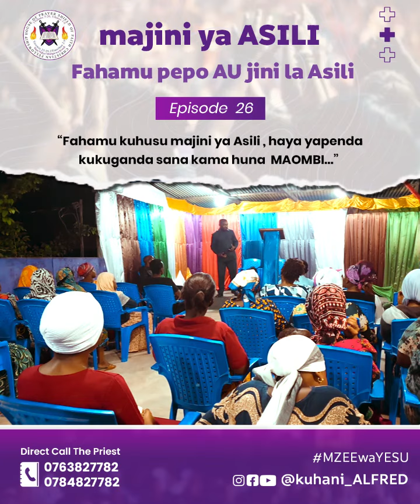Fahamu Mapepo & Majini ya Asili - KUHANI ALFRED ft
"Fahamu mapepo na majini ya asili ambayo hayatoki kwa mtu kirahisi... Fahamu Jinsi ya kuondoa haya majini na mapepo kwa kutumia Maombi ya Nguvu" - --- @Kuhani_Alfred Kuhani_Alfred FT
Ratiba Yetu ya Ibada & Maombi Inaendelea Katika Madhabahu ya JESUS ONLY🙏
🚩 Kila JUMANNE & ALHAMISI, Kuanzia 12 Jioni, IBADA & MAOMBI ya Kufunguliwa na Uponaji Yanafanyika.
📍Location: MWANANYAMALA KISIWANI kwa NGILANGWA
🚩 Kila JUMAPILI, Kuanzia Saa Moja Asubuhi, IBADA & MAOMBI ya Kufunguliwa na Uponaji Yanafanyika.
📍Location: BOKO MAGENGENI, Kanisa la HOUSE OF PRAYERS SHEILD OF FAITH CHRISTIAN FELLOWSHIP, Barabara ya Kwenda Bagamoyo
📲Direct Call The Priest👇
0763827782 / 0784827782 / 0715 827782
MUSIC BY - Bella Kombo ft. Evelyn Wanjiru & Neema Gospel Choir - Mungu Ni Mmoja